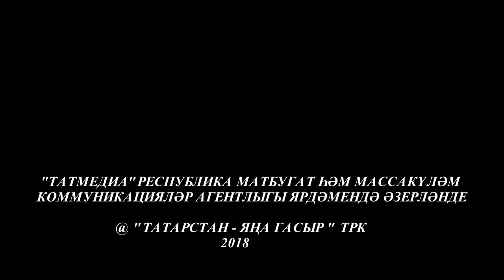Кунакта Сэгыйть Хэбибуллин. Ком сәгате 15/04/18 ТНВ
Таяну ноктасы. В эфире: пн, вт, ср, чт - 19:00

7 дней. В эфире: вс - 19:30, 21:30

Координаты:
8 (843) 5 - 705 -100